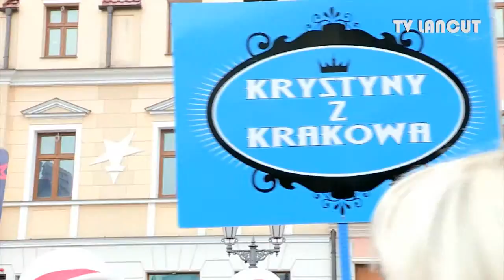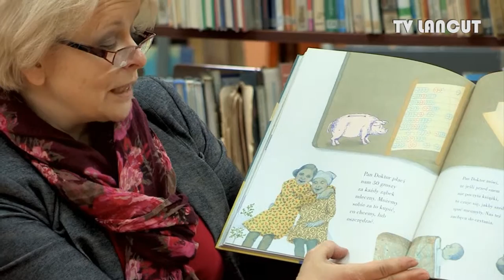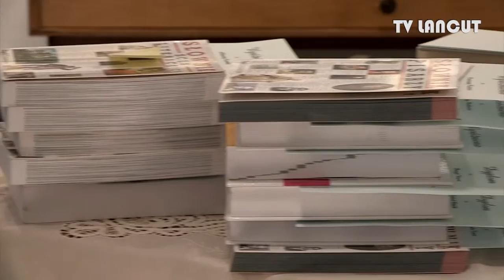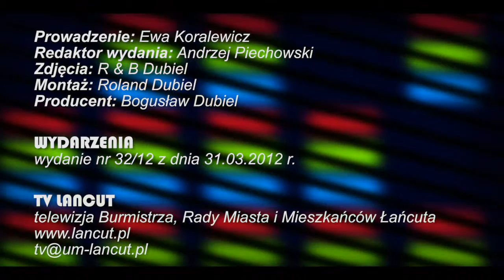Wydarzenia TV Łańcut z dnia 31 marca 2012r.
- XV Zjazd Krystyn na Podkarpaciu,
- Rok Korczaka WSPiA - ZS1
- Stary doktor - lekcje biblioteczne MBP
- Konkurs Wiosna-wiosna MBP
- IV Edycja-Co mi w duszy gra MBP
- Malarstwo J.Szerstobitowa MDK
- 68 rocznica mordu rodz.Ulmów w Markowej
- 40-lecie pracy naukowej prof.Ćwiąkalskiego
- IV Ogólnopolska Olimpiada Wiedzy "Myśli J.P.II"
- KATY CAR  spotkanie - film "Kazik i samochód komendanta " i koncert autorski w MDK,
- I Przegląd "Wyśpiewać poezję" - MDK
- VI Memoriał im. A.Grubby
- Zapisy do przedszkoli

Prowadzenie: Ewa Koralewicz
Redaktor wydania: Andrzej Piechowski
Realizacja: Roland i Bogusław Dubiel